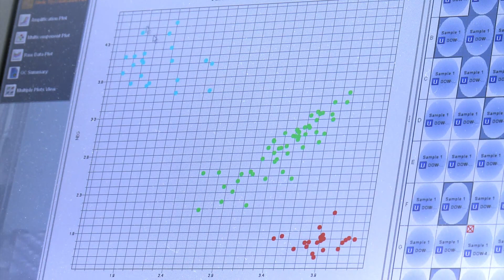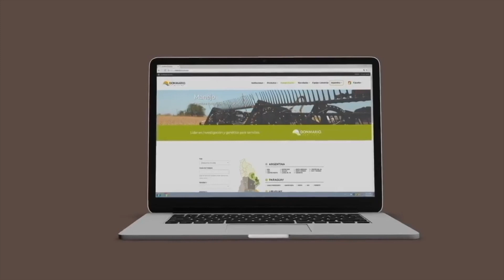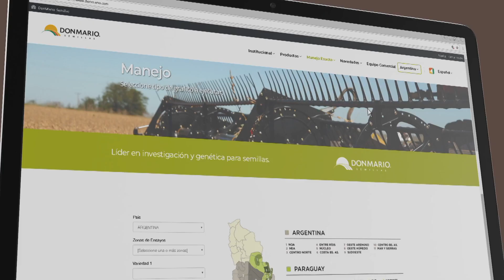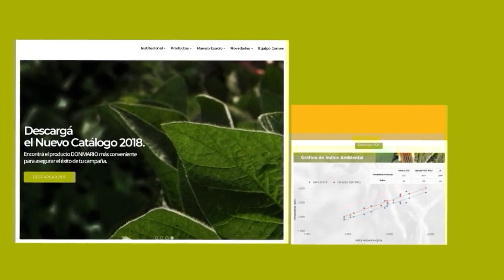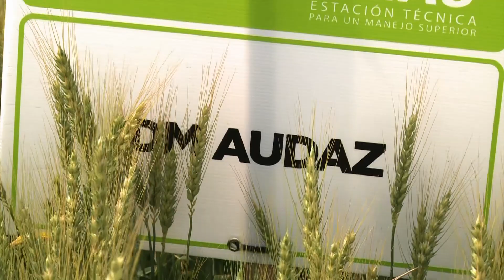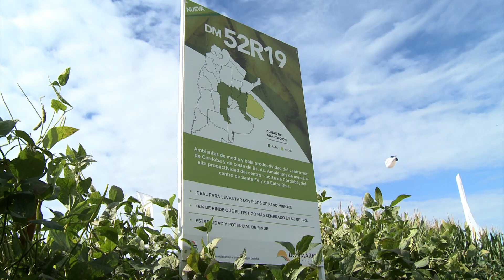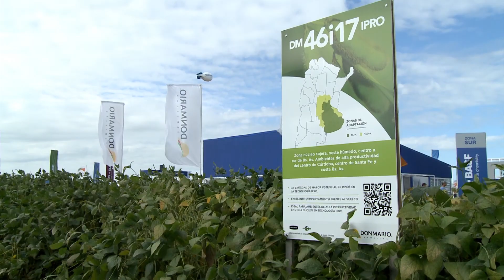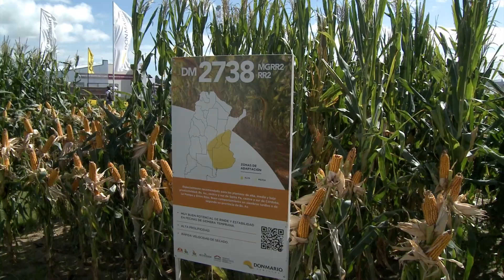Don Mario: Novedades en genética de trigo, soja y maíz (#816 2019-03-23)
- Obdulio San Martín, Director General Don Mario para el Cono Sur